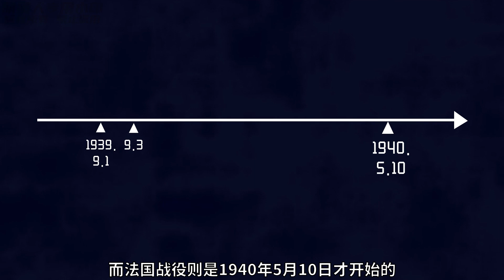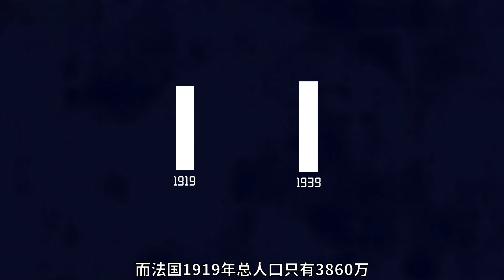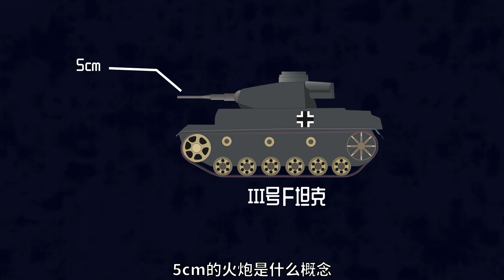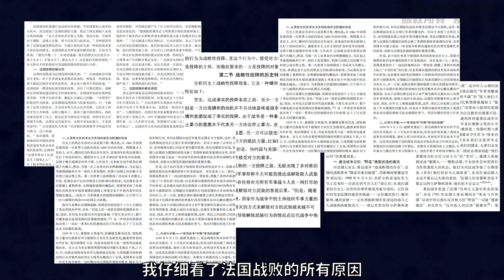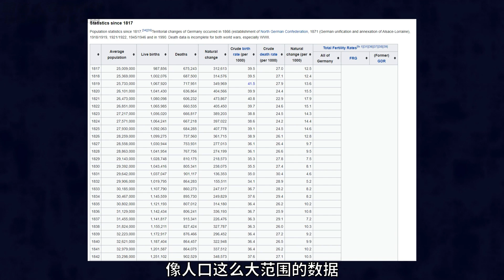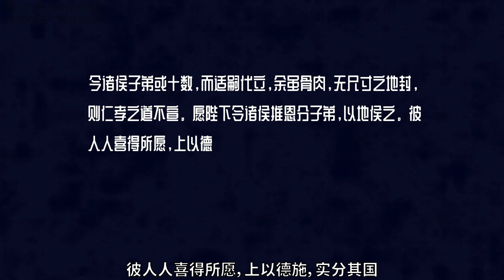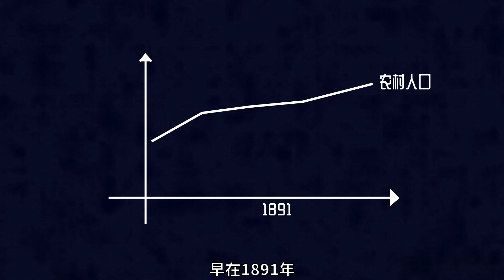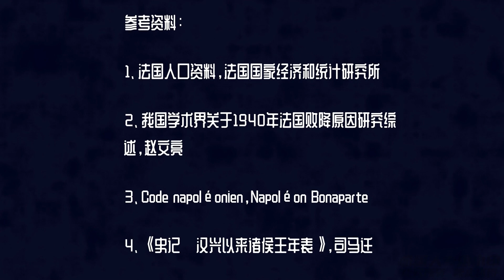硬核解析：法国投降的真相到底是什么？【萌蛋人】